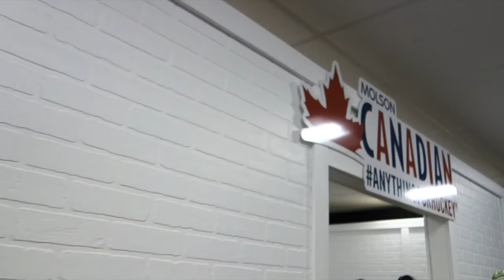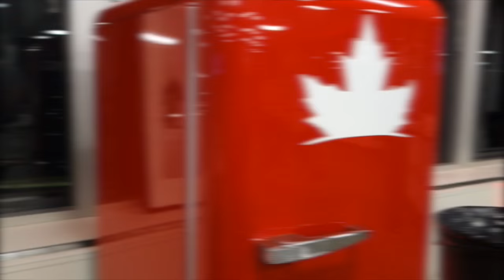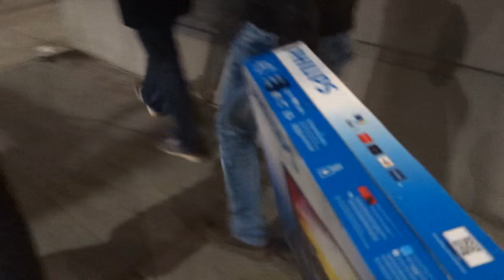Molson Canadian Rooftop rink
Incredible time playing some shinny with the boys up on a Skyscraper in downtown Toronto. Cheers to Molson Canadian and the rooftop rink. Rest of the weekend was spent relaxing at home, taking the Google Analytics course online before the big Super Bowl party at Ballroom.

Shot on GoPro Hero4 and Sony RX100